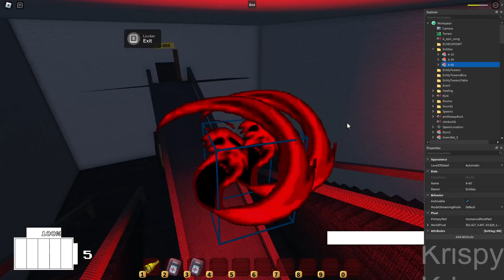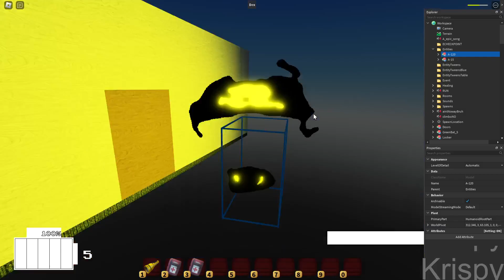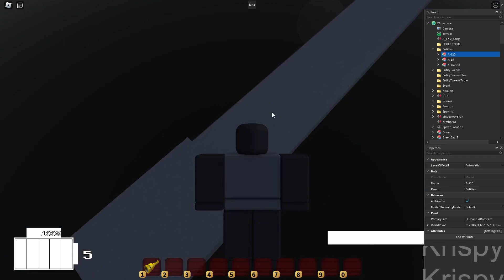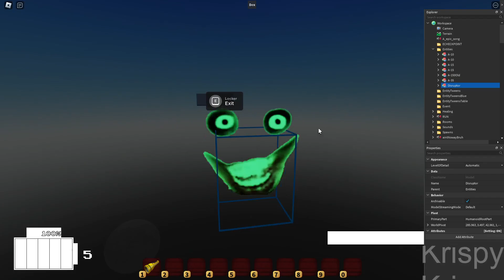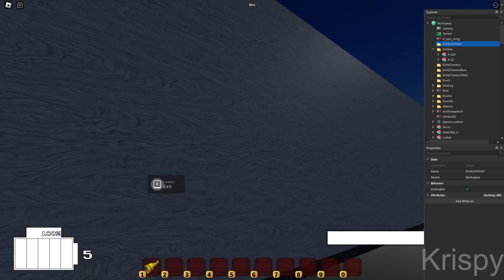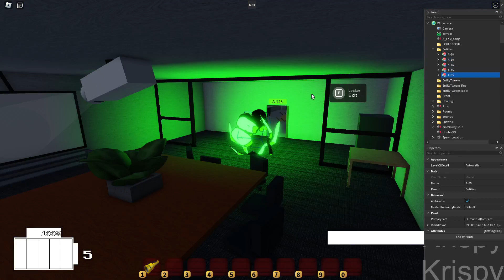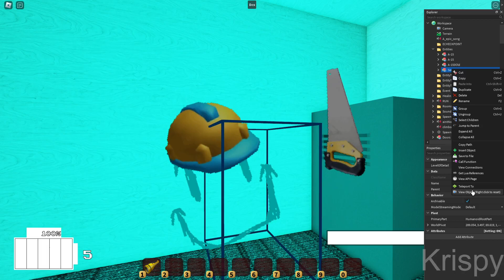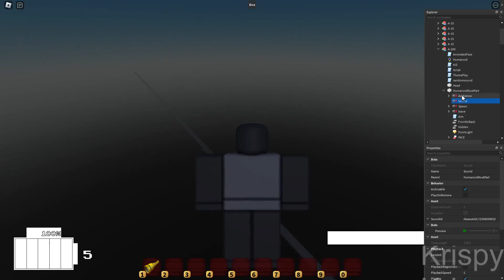Interminable Rooms But It Sucks Legit Gameplay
10 likes for part 2 where I start from a-200 and go to E-section